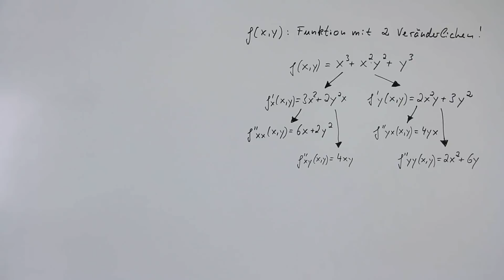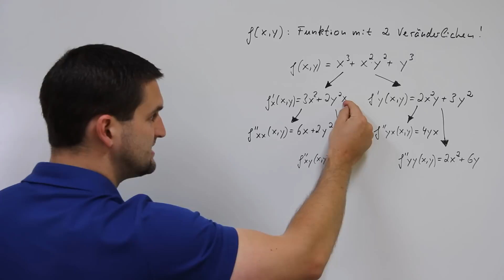Partielle Ableitung, 2.Ableitung, mehrdimensionale Analysis, 2 Veränderliche, Mathe by Daniel Jung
Partielle Ableitung, 2.Ableitung, mehrdimensionale Analysis, 2 Veränderliche